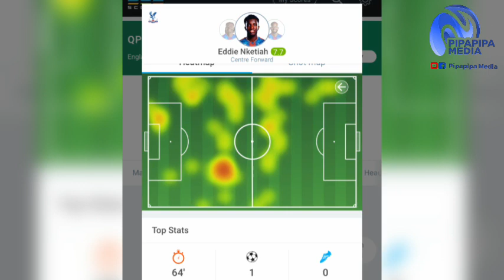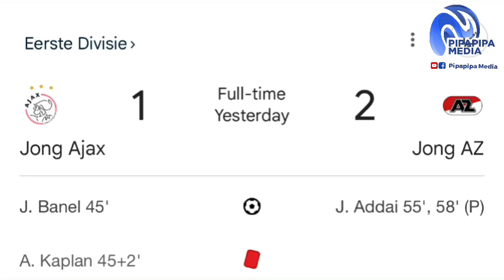GHANA 🇬🇭 VS SUDAN 🇸🇩: NEW STADIUM 🏟 POP UP + EDDIE NKETIAH & NETHERLANDS 🇳🇱 BORN GHANAIAN UPDATE